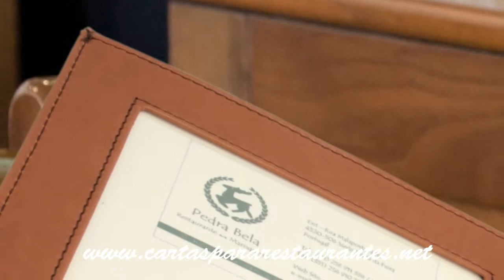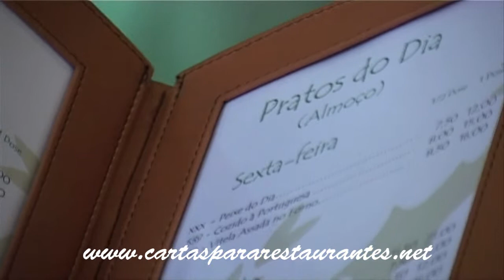O Melhor Restaurante de Portugal